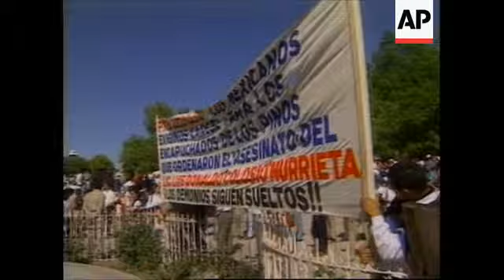MEXICO: LUIS COLOSIO MEMORIAL UNVEILED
(24 Mar 1995) Natural Sound

Thousands of supporters turned out Thursday to remember slain Mexican presidential candidate Luis Donaldo Colosio.

It was the first anniversary of Colosio being gunned down whilst campaigning in the city of Tijuana.

Controversy and rumours of a high-level conspiracy have clouded the memory of the man who pledged to reform Mexican politics.

The sun shone brightly as friends and supporters gathered to honour the memory of Luis Colosio in his hometown of Magdalena de Kino.

Monuments to the slain presidential candidate are now a feature of this town some 40 miles (64 kilometres) south of Nogales, near the US border.

His own father was prominent among those who paid homage.

One year ago, an assassin put a gun to Colosio's head, ending both his life and his bid to be the next president of Mexico.

He was the candidate for the ruling Institutional Revolutionary Party, or P-R-I.

Plagued by uncertainty about who wanted to kill him and why, Mexico marked the first anniversary of his assassination in a climate of economic and political turmoil.

Although two gunmen have been arrested, the murder of the man destined to become president remains a mystery.

Despite Ernesto Zedillo, Mexico's President, vowing to find the truth behind the assassination, there is still suspicion of a high-level conspiracy.

Townsfolk say the assassination demolished their faith in Mexico's political system, which has been dominated by the PRI since 1929.